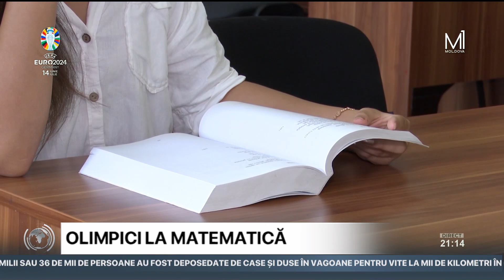Elevii moldoveni au adus medalii de la olimpiada internațională de matematică din Turcia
Elevii moldoveni aduc tot mai multe medalii de la olimpiadele internaționale. Șase tineri au participat recent la olimpiada balcanică de matematică pentru juniori, care a avut loc în oraşul Antalya din Turcia. Aceștia s-au întors cu patru medalii de bronz, una de argint şi o menţiune de onoare.